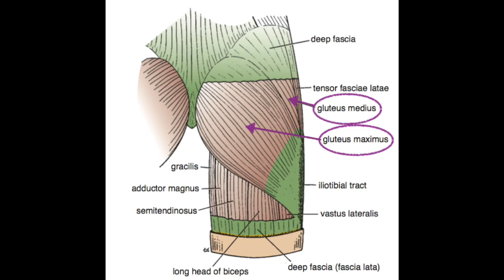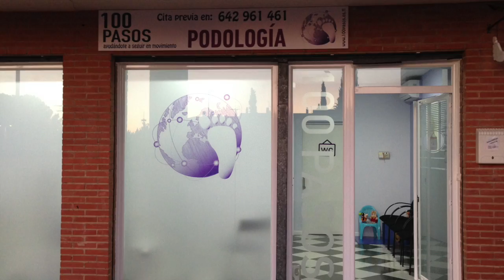GLUTEOS: fortalecimiento mediante ejercicios concéntricos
Si en 100 Pasos te hemos prescrito fortalecimiento de la musculatura glutea mediante ejercicios concéntricos, observa este video-tutorial con atención. En él te enseñamos cómo se hacen los ejercicios y las pautas que debes seguir. Si tienes alguna limitación que te impida hacer los que mostramos en el video, ponte en contacto con nosotros que adaptaremos esos ejercicios a tu condición. y @100pasos